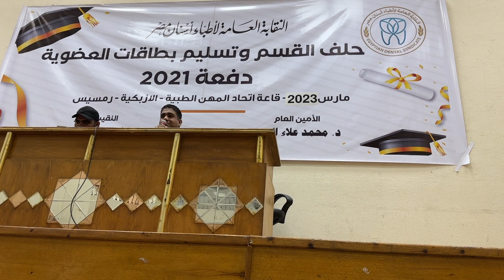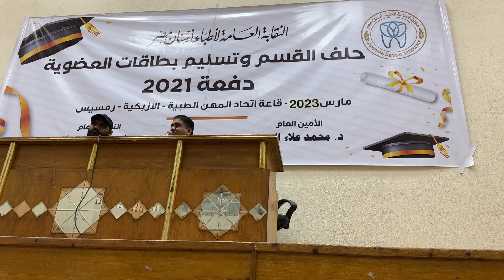بعد ٧ سنين حلفت قسم الاطباء و اصبحت دكتورة